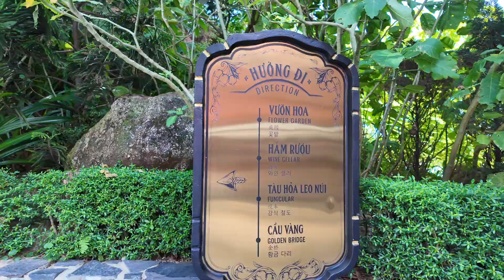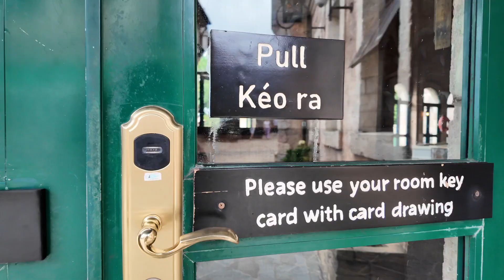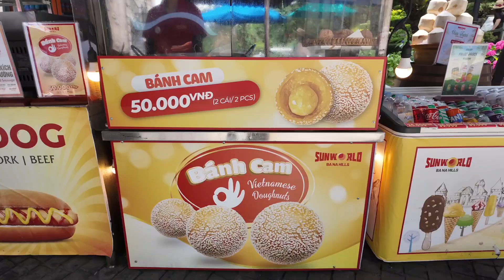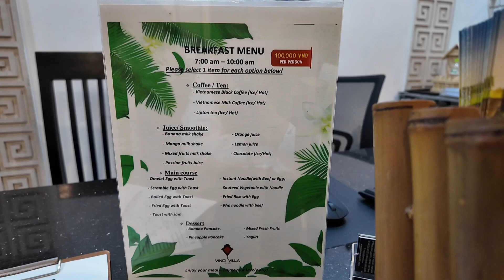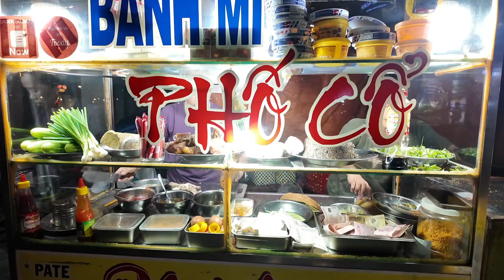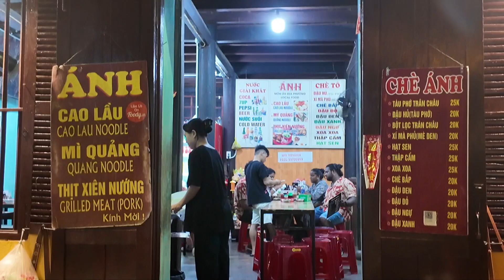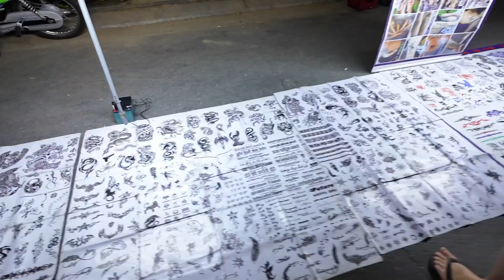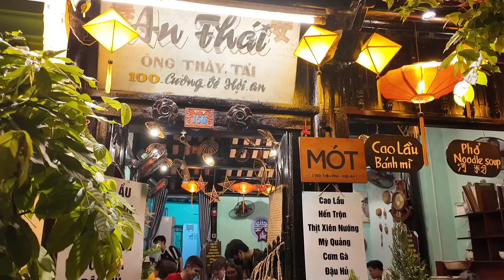เที่ยวเวียดนาม ดานัง ฮอยอัน บานาฮิลล์ 5 วัน 4 คืน EP3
คลิปยาวหน่อยนะคะ  ล่องเรือกระดง พาไปดูกับโคมไฟสวยๆ ถ่ารูปเก๋ๆกันค่ะ